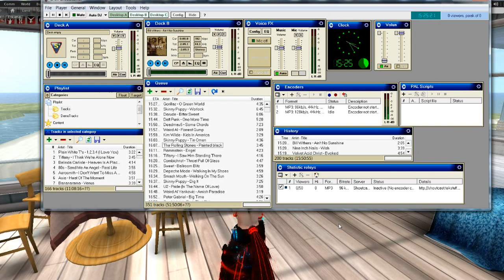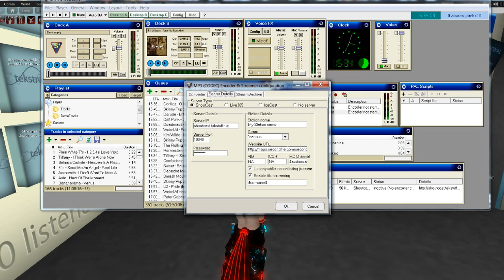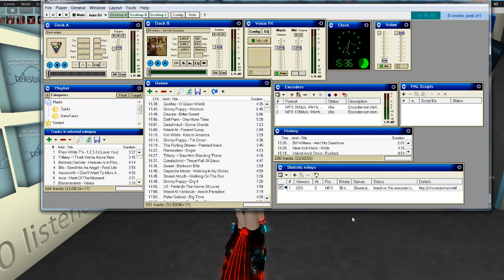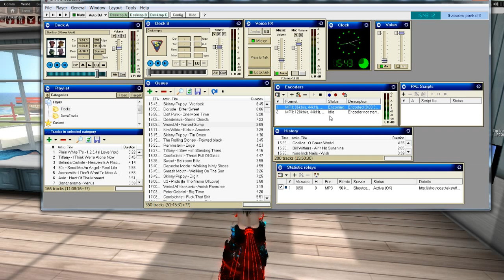Tutorial on how to use SAM broadcaster with second life to DJ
Also forgot to mention that you only copy n paste the url in the SAM encoder info of the sl location you are either living at (your sl home) or your sl workplace where they give you a group title that allows you access their streaming channel. You also must must copy n paste your shoutcast.tekstuff.net url in the about land sound tab for your station to be heard.